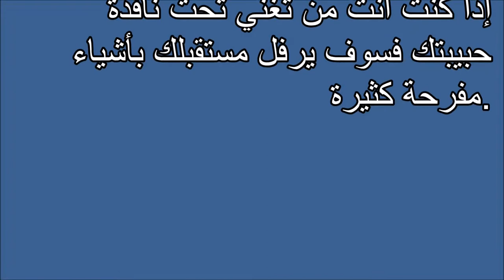تفسير احلام أغنية ليلة تحت نافذة الحبيبة Tafsir ahlam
تفسير,
ابن سيرين,
تفسير احلام ابن سيرين,
تفسير حلم,
تفسير الاحلام للامام الصادق,
مفسر الاحلام,